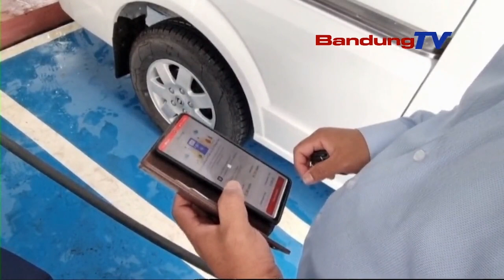PANGLADEN PLN MOBILE KEUR NEANGAN STASIUN PENGISIAN KENDARAAN LISTRIK